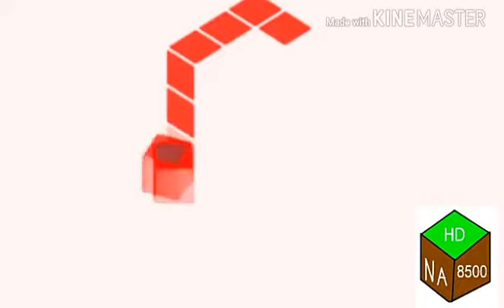Ytp/B.../Gamecube Slow High Pitch Blueclearer